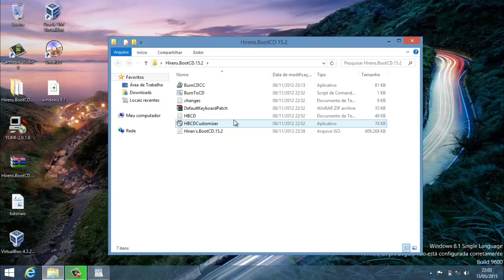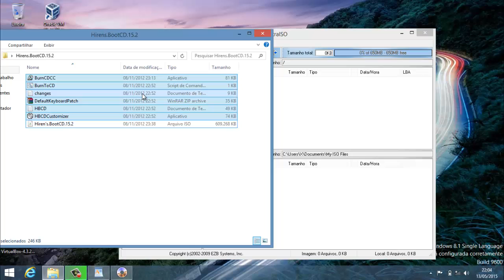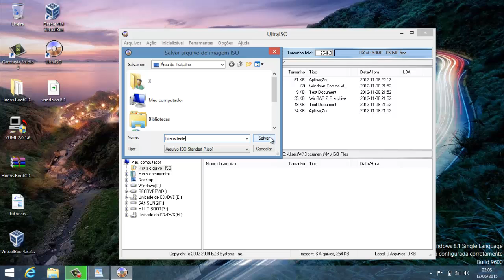Como criar uma imagem ISO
Tutorial de como criar uma imagem ISO. Simples e rápido.

ou baixa a versão completo, só pesquisar versão crackeada

Espero ter Ajudado!

Ajude-me a continuar com esse trabalho. Indique o canal para familiares e amigos, pois eles também podem precisar de ajudas. Tanto do básico ao avançado.

Acesse o canal e veja muitos tutoriais.